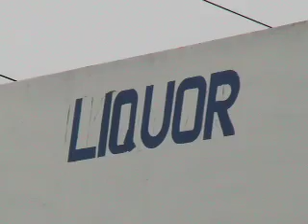City of Refuge Part 2/2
Part 2 of the Movie "City of Refuge"

Located in Downtown Atlanta, the City of Refuge is dedicated to serving the last, the lost, and the least. Since 1971, they have been actively involved in benevolent outreach to inner-city Atlanta. They understand the need for programs that span multiple areas of need -- from food, clothing, and shelter, to job training, placement, housing, life skills, and transportation. Their goal is to provide the best possible opportunities for success to those who are willing to work hard to change their lives.

This is a short video I made showcasing what they do.